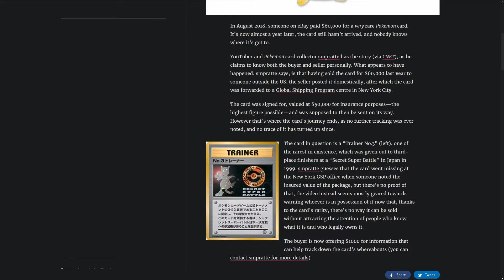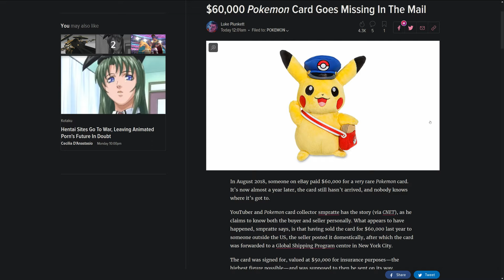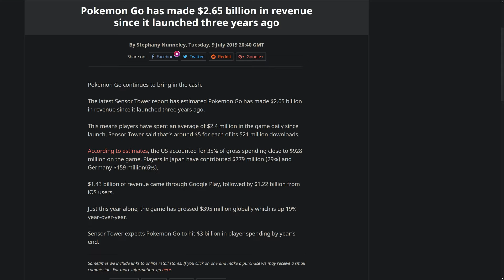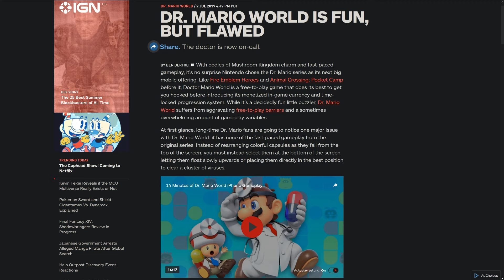The Missing $60k Pokemon Card - PoGO Massive Mobile Game Earnings - Cuphead On Netflix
In today's second part of the New Byte daily gaming news we have a missing $60k Pokemon trading card, billions being spent on Pokemon Go and Cuphead coming to Netflix in just the same animation style as the videogame itself!

News Sources:
$60,000 Pokemon Card Goes Missing In The Mail

Pokemon Sword and Shield's Latest Controversy Is... About a Corgi's Butt Wiggle

Pokemon Go has made $2.65 billion in revenue since it launched three years ago

Dr. Mario World is Fun, But Flawed

Nintendo Switch Online adds a 'rewind' button to NES games next week

Hello Kitty is coming to Animal Crossing: Pocket Camp

Cuphead has sold 4 million copies and has a Netflix adaptation on the way

HBO Max is coming in 2020, and it's stealing Netflix's Friends